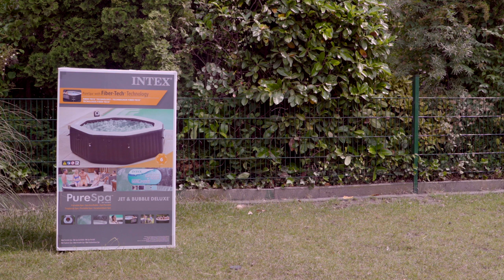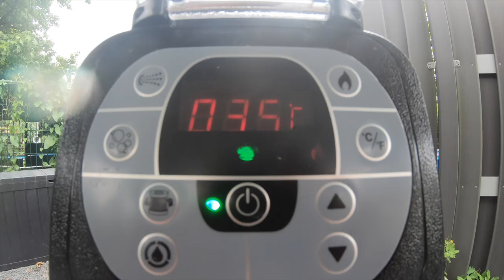Intex PureSpa Jet & Bubble deluxe | Unboxing | Review | Test | Aufblasbarer Whirlpool | Deutsch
Nur für kurze zeit erhältlich
Ich teste den Intex PureSpa Jet & Bubble deluxe 28456 für 6 Personen. Er hat ein Salzwassersystem, 6 Aquajets und 140 Luftdüsen. Meiner Meinung nach der beste aufblas Whirlpool auf dem Markt.  Und ist hier am billigsten!! :
Mit Salzwasser
4 Personen : https: /
6 Personen
Ohne Salzwasser
4 Personen
6 Personen
alternative von Bestway

Passende LED Beleuchtung
Der Getränkehalter
Passende Sitze
Der Akkusauger
Teststreifen für den Whirlpool
Desinfektion mit Wasserwechsel
Wöchentliche Reinigung
Filter im Spar set
Das Salz
Schaum EX
Perfekt klares Wasser

Über den Kanal:
Hallo ich bin der Mark und ich zeige euch alles aus der Welt der Videografie. Ob Tips und Tricks oder Produktvorstellungen, ich werde euch mit allem auf dem laufenden halten.

Mein Equipment :

Sony A7s ii

Samyang 35mm f2.8

ND Filter